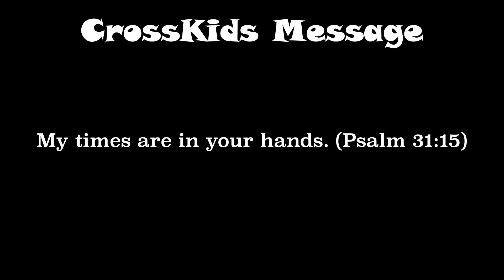This Is God's Time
Pastor Daron Lindemann
CrossLife Church, Pflugerville, Texas USA